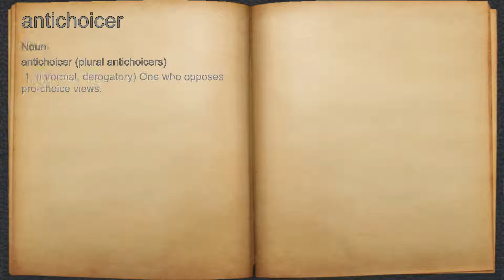What does antichoicer mean?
A spoken definition of antichoicer.

Intro Sound:
Typewriter - Tamskp